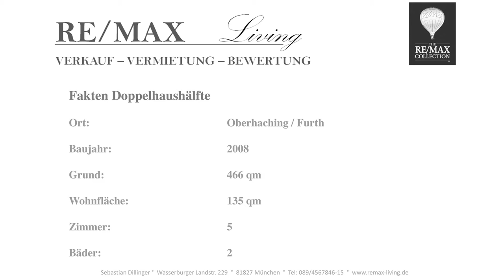Remax Living verkauft DHH in Oberhaching / München